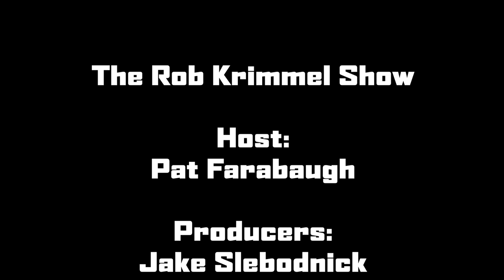The Rob Krimmel Show - Episode 1 - feat. Mark Flagg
With the MBB season slated to start on Nov. 9, we introduce to you "The Rob Krimmel Show."

Each week, Coach and one player on the team will join Pat to discuss upcoming matchups and more!